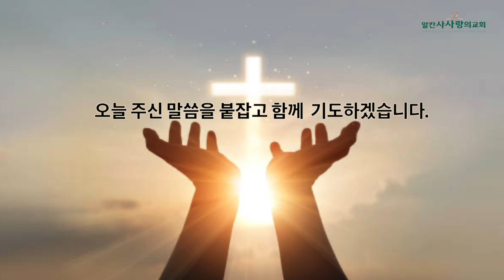20231230 알칸사 사랑의교회 -토요새벽기도회- "왕의 직분을 받은자의 자세" _잠언31장1-9절(박동진 목사)